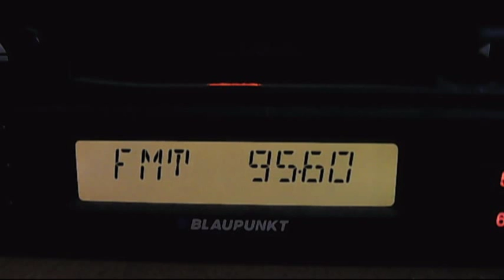fm dx trt-fm sungurlu versus zonguldak 22:55